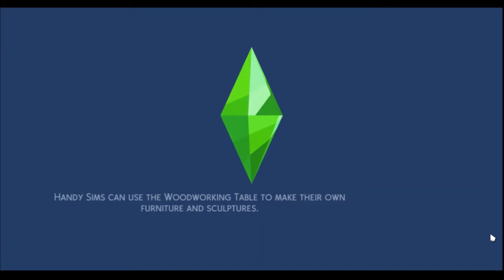DATE GONE WRONG?! IS CAYDEN SECRETLY A KAREN? - The Sims 4 Eco Lifestyle - Part 16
Another short part, sorry about that..but I hope you enjoyed nevertheless!

If you want to find my builds/Sims, check me out on the Gallery under ACSims02!